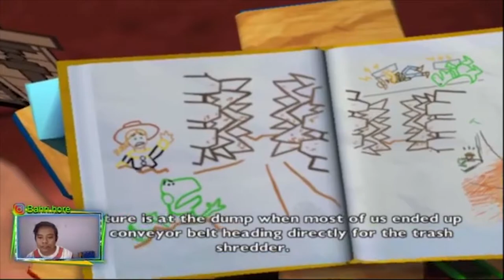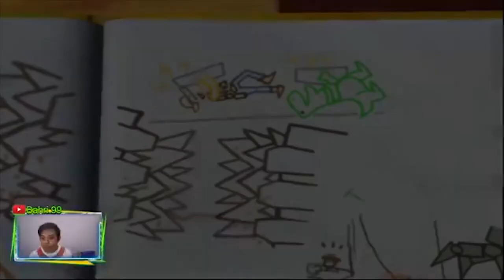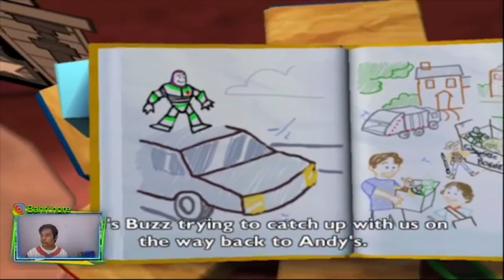TOY STORY 3 VIDEO GAMES (PCSX2) PART 7 AKHIRNYA TAMAT JUGA INI GAME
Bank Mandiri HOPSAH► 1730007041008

💌Email ►  Livestreaming665@gmail[.]com